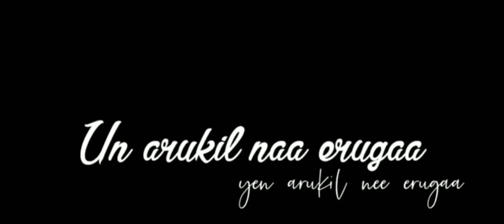ynnoda vaala || tamil love song || Ksmusic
ynnoda vaala || tamil love song || Ksmusic/tamilsong